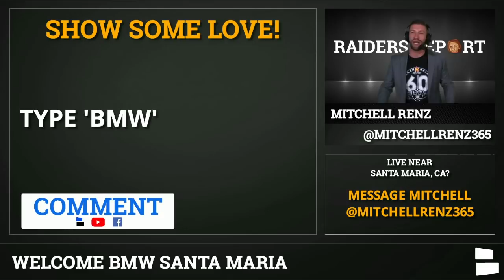Raiders Signing D.J. Swearinger Or Treston Decoud? Raiders Rumors: Oakland 2019 Playoff Contenders?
The Oakland Raiders are coming off a big win over the Detroit Lions but it’s been three straight weeks of bad defensive play. The latest Raiders rumors and news is around Oakland signing D.J. Swearinger & Treston Decoud after both free agent safeties worked out for the team on Monday. The Raiders are 4-4 at the halfway point in the season and according to Chat Sports’ Mitchell Renz host of the Raiders Report - the Oakland Raiders are legit playoff contenders.

AFC Playoff picture inside & a look at what the Raiders need to do in order to make the 2019 playoffs!

Here’s a full list of the rumors covered on today’s Raiders Report:
Raiders Playoff Contenders?
Raiders signing DJ Swearinger?
Raiders signing Treston Decoud?

🏈All our NFL shows can be watched on the Chat Sports facebook